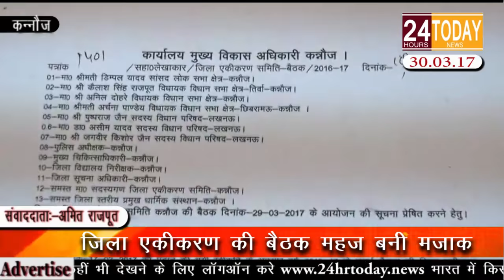24hrtoday Breaking News:-जिला एकीकरण की बैठक महज बनी मजाक Report By Amit Rajput